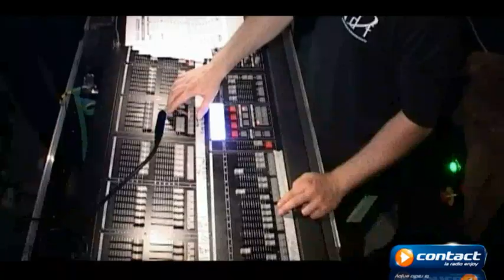Enjoy Dance Party 4 à Beauvais - j'y étais !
L'Enjoy Dance Party 4 - Le 4 février à Beauvais - Avec Bob Sinclar - Christophe Willem, Helmut Fritz - Mathieu Bouthier - Big Ali - David Vendetta - Quentin Mosimann - Ocean Drive - Stromae - Eric Carter - Edward Maya